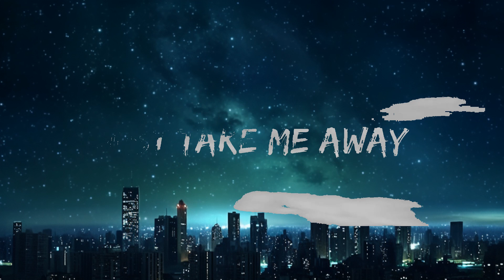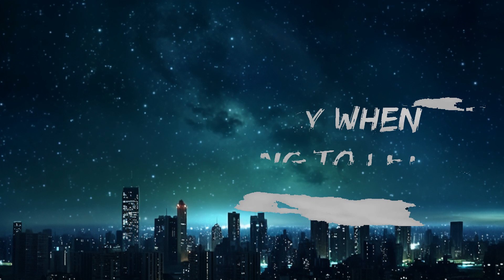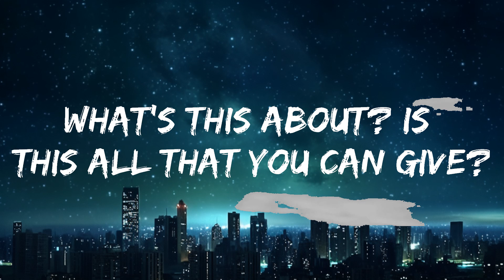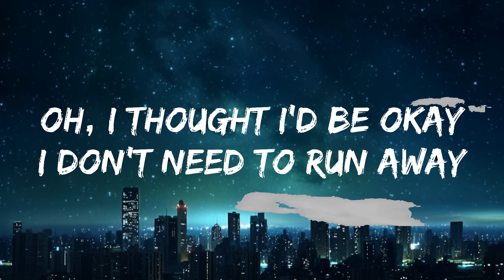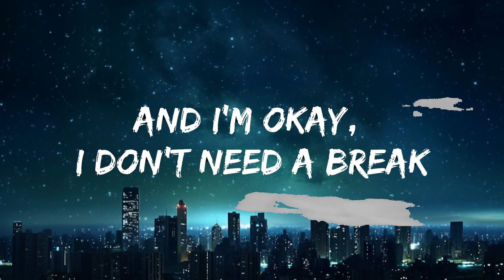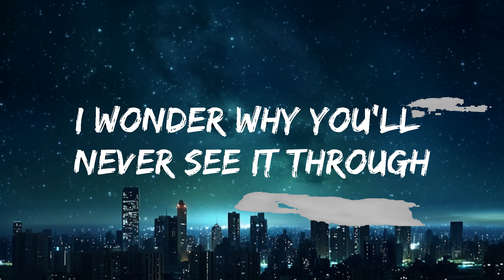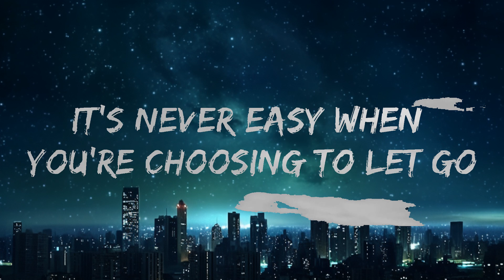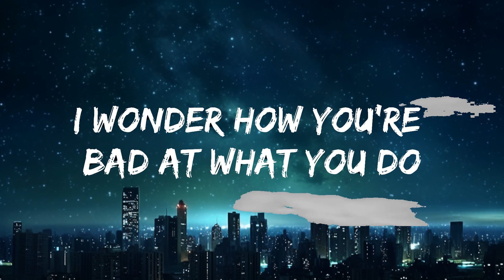Yoe Mase - Bindings in the Cold (Lyrics) | Best Vibing Music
🎤 Lyrics: Yoe Mase - Bindings in the Cold

Bind yourself outside in the cold, you're nearly there

What's this about? Is this all that you can give?
I live without a sense of caving in
And I'm okay, I don't need a break
And you're no better than what you can create

I wonder why you'll never see it through
I wonder how you're bad at what you do
And I will sleep when I am dead
And why are these thoughts running inside your head

Just take me away
A little longer out here in the snow
It's never easy when you're choosing to let go

Oh, I thought I'd be okay
I don't need to run away